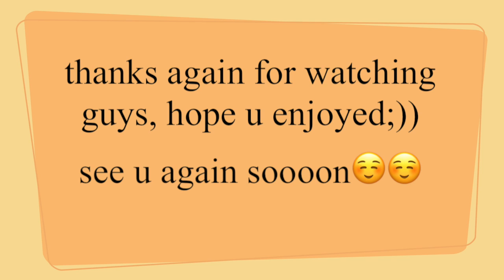day in the life of a UCL student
can i plz stop touching my hair🥰